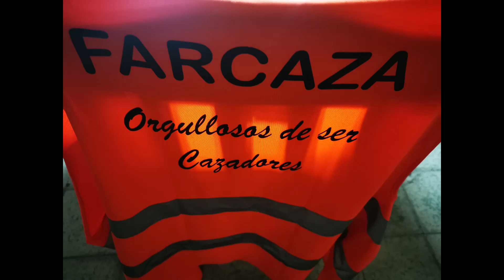MANIFESTACION 20MRURAL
EL DIA DE AYER FUE UN DIA HISTORICO PARA EL MUNDO RURAL, ESTUVIMOS LUCHANDO POR LO NUESTRO TODOS A UNA, CAZADORES, AGRICULTORES, GANADEROS. YO REPRESENTO A LOS TRES Y ESTUVE AHI POR LO QUE ME DA DE COMER Y POR MI PASION QUE ES LA CAZA.
MAS DE CUATROCIENTOS MIL GUERREROS QUE DIMOS UNA LECCION DE CIVISMO A ESTE GOBIERNO DICTATORIAL.
CERO INCIDENTES, CERO POLIPEROCIAS AGREDIDOS, CERO MOBILIARIO URBANO DESTROZADO, CERO SAQUEOS DE ESTABLECIMIENTOS, PERO COMO SEA CERO TAMBIEN LO QUE CONSIGAMOS, NO NOS TEMBLARA LA MANO PARA ENDURECERNOS. SI EL SENTIDO COMUN  DEL CAMPO, NO PUEDE VENCER A LOS IDIOTAS DEL GOBIERNO, LOS VENGAREMOS.